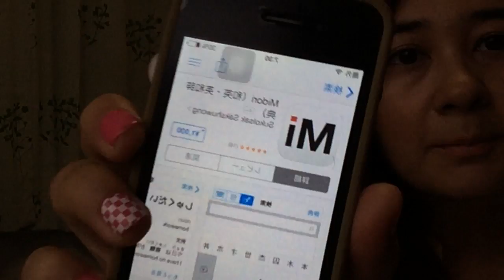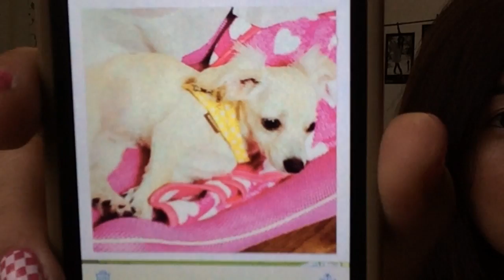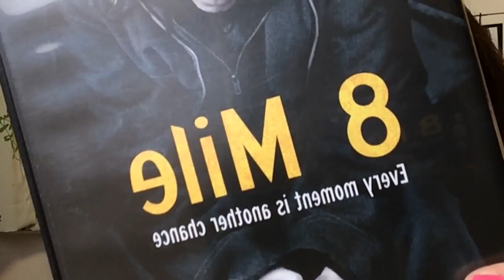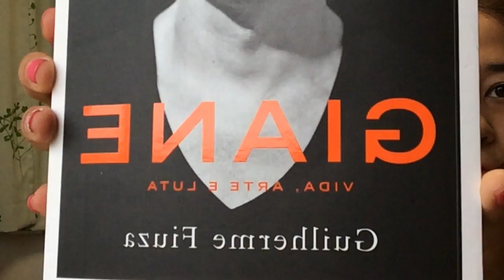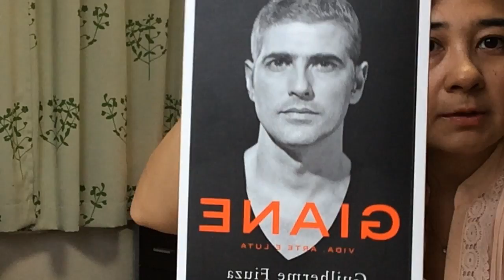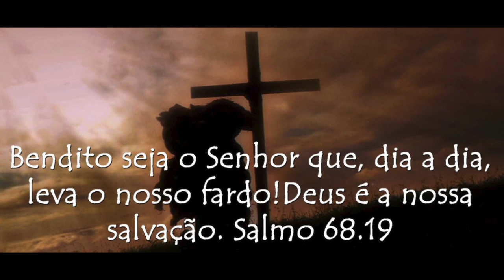Tag-Os últimos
Oi gente,no video de hoje uma tag para vocês que se chama os últimos, que são perguntinhas bem simples de algumas das ultimas coisas que eu comprei e fiz.Espero que gostem.
  Vamos começar!